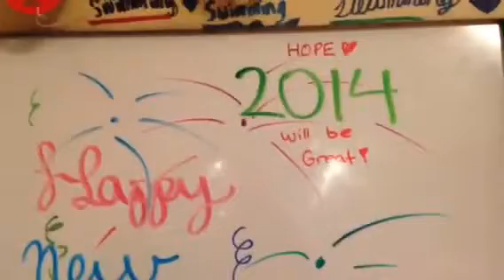Taffy Cam #26: HAPPY NEW YEAR! 2014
Happy New Year everyone :) thank you for all your love and support! I'm sorry this video was a day late but I hope you enjoyed it :)